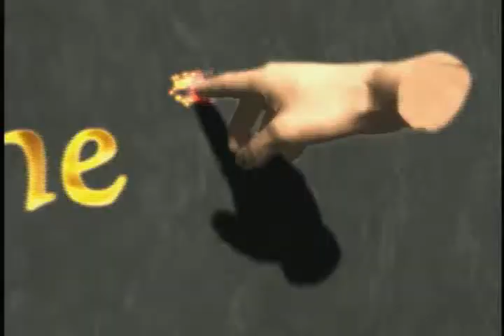"DANIEL" trailer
In JAMfilms production of "Daniel" a prophet of God faces the challenge of being a man of faith in
a land of idolatry. See him decipher the
"Writing on the Wall" and watch as he endures the
ultimate test of faith..."In the Lion's Den"!